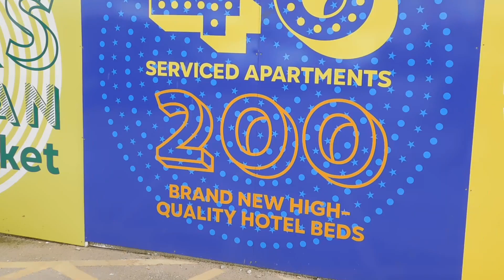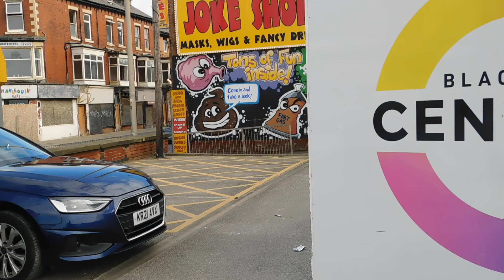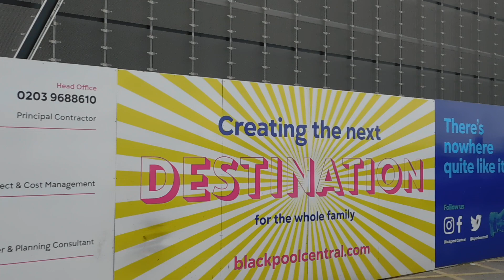a look at new carpark at blackpool central